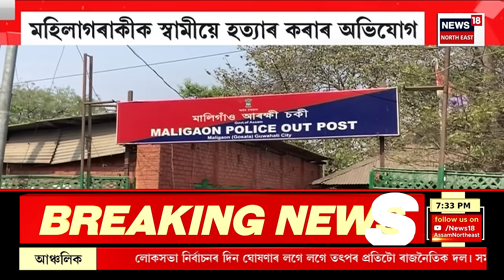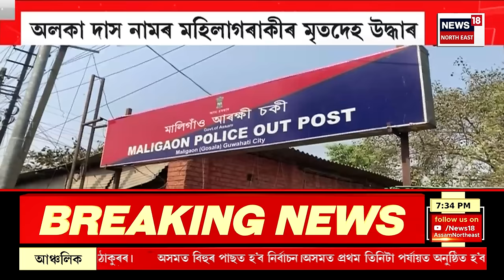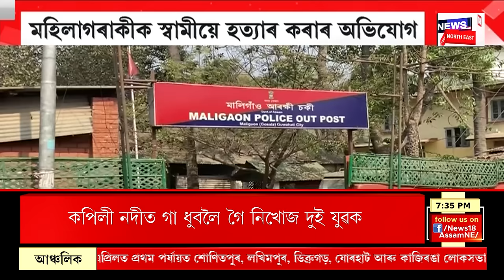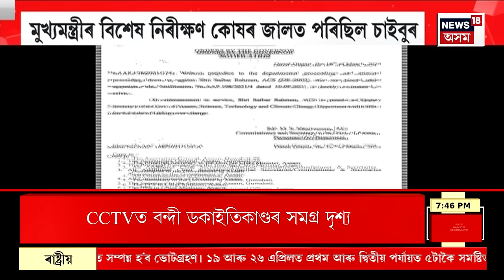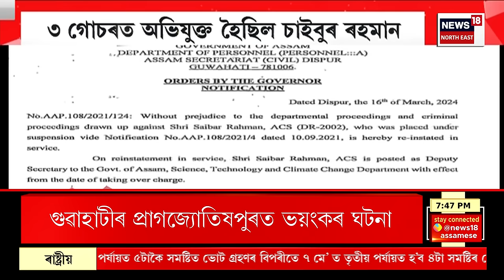ASSAM NEWS : মনোজ ধানোৱাৰৰ বাহনৰ পৰা ৭০হাজাৰ টকা জব্দ | Manoj Dhanowar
ASSAM NEWS | মনোজ ধানোৱাৰৰ বাহনৰ পৰা ৭০হাজাৰ টকা জব্দ
0:00
4:08 সোণোৱালক সন্মুখত বহুৱাই প্ৰশংসা ঘাটোৱাৰৰ